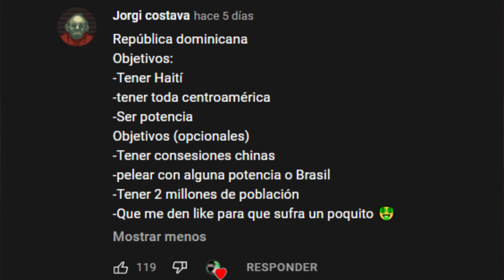CÓMO CONVERTIR EN POTENCIA A REPÚBLICA DOMINICANA! | Victoria 2 La Venganza De Latam